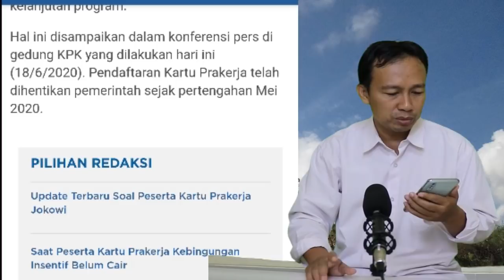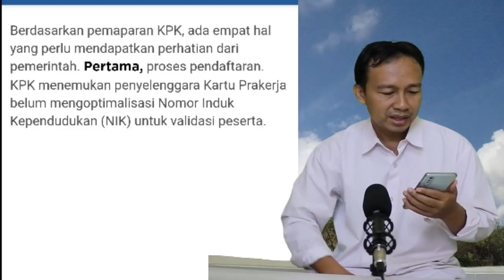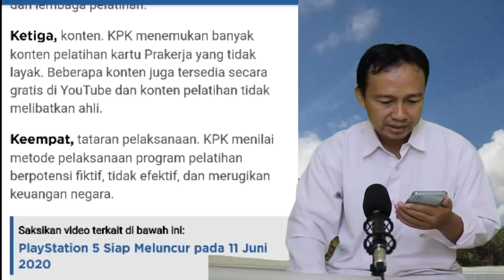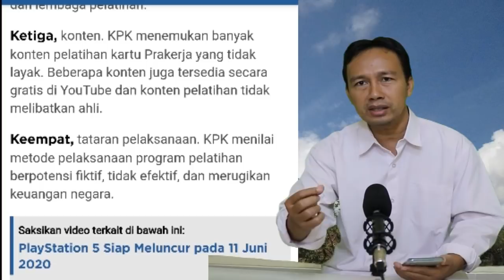Ada apa ini !! KPK stop Program kartu Prakerja